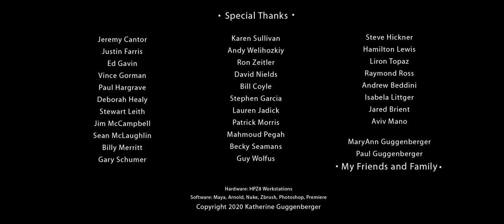CGI 3D Animated Short Pork Chop by Katherine Guggenberger TheCGBros